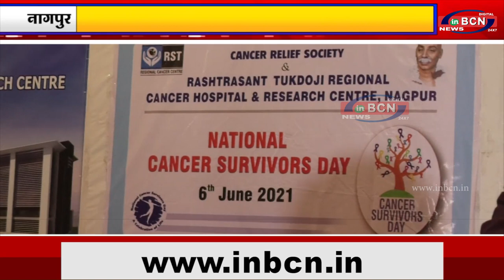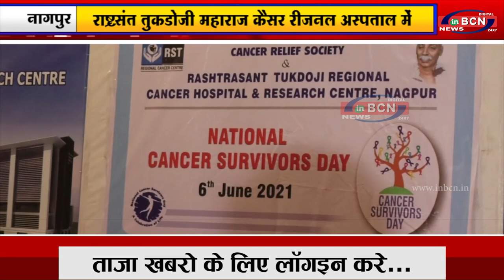राष्ट्रसंत तुकडोजी महाराज कैंसर रीजनल अस्पताल में....INBCN NEWS